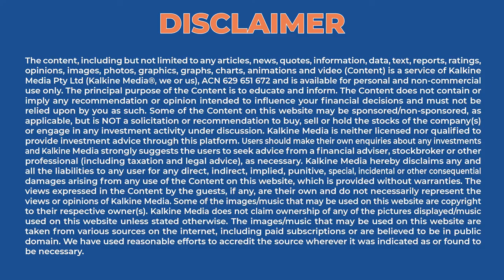Is the Fate of Netball Australia Unfair or Is it Natural Selection? | Kalkine Media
Netball Australia is facing an  existential crisis this week, after Australia’s richest woman, Gina Rinehart decided to pull Hancock Prospecting’s $15 million sponsorship deal.
Hancock Prospecting’s four year sponsorship withdrawal comes after players from the national team raised concerns about wearing a uniform that included branding from the mining giant.